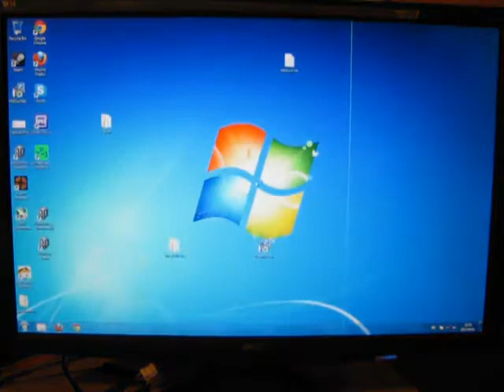Kingston SSD NOW 200 V+ (60GB) Windows Restart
Fast Cpu + Budget SSD = Success

This video shows full restart of my system.
Startup programs incuding: skype, steam,msi afterburner amd catalyst. e.t.c...  (Fully usable system)
System
OS: Win7 64bit
CPU:3570k@4.5ghz
RAM:2x2GB 1333
GPU: HD4850

And yes, that blue line on my monitor is damage what I did when I drop it from table.